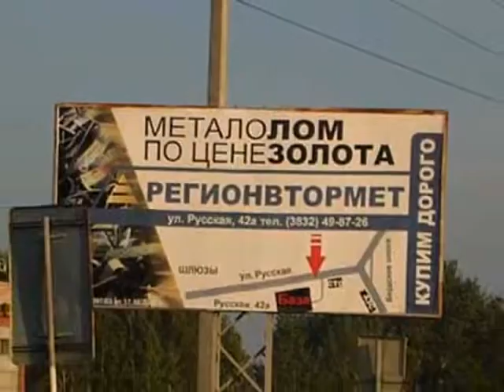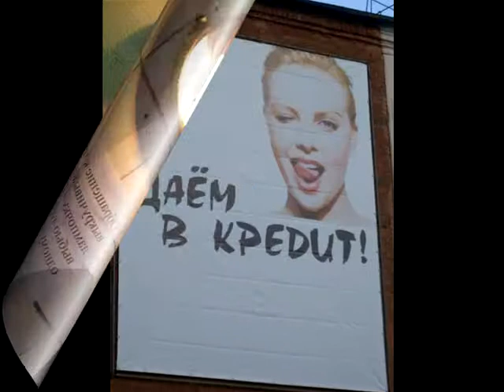Оригинальные объявления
Из серии "Нарочно не придумаешь". Отличная подборка смешных и прикольных объявлений, снятых на просторах России.    Человек думал сказать одно, а получилась ТАКАЯ несуразица!
Смешные и оригинальные объявления, и не только они, смотрите на сайте
Читайте оригинальные объявления и смейтесь от души!